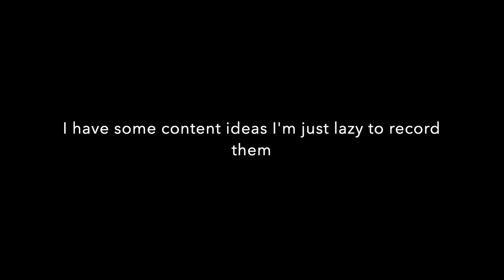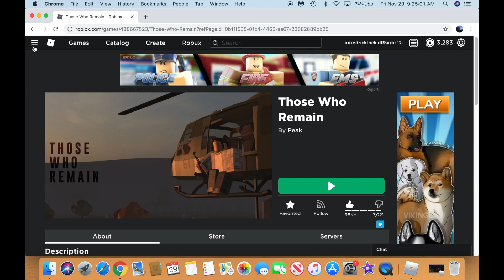Those Who Remain Roblox (read disc)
Does anyone know where to get some music for Youtube videos safely.

11/29/2019